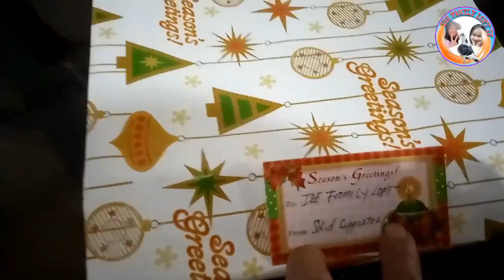UNBOXING GIFT TAYO MGA IDOL | AT LAPTRIP BAKIT NAKALBO SI DADIBEE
this channel is all about how we care our racing pigeons and also we love this hobby to make my family strong together by this hobby and as u can see in our video we had a quality and supportive bonding.

UNBOXING
SURPRICE GIFT
KALBO
LAPTRIP
UNBOXING RING LIGTH

thanks for all ur support keep safe godbless us all